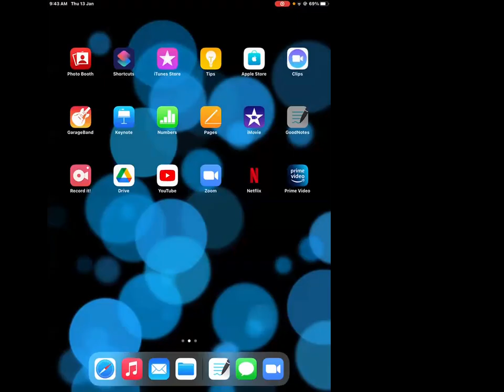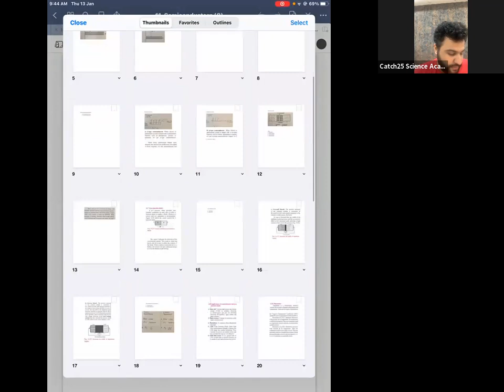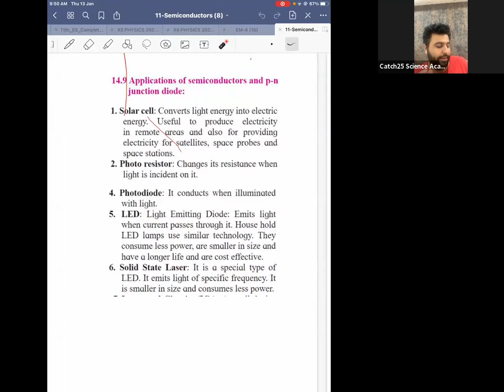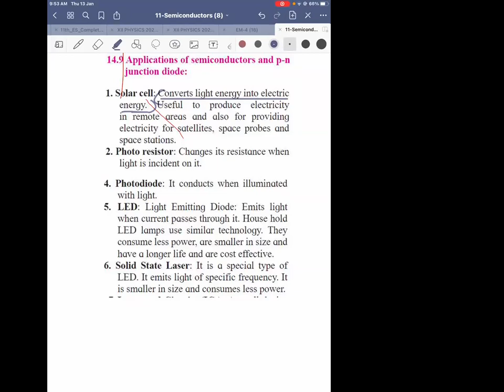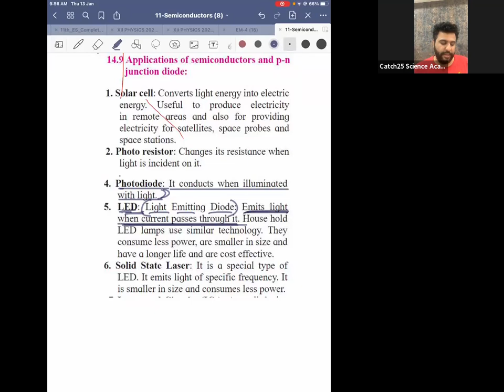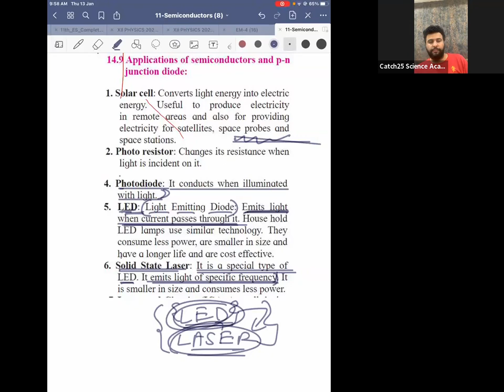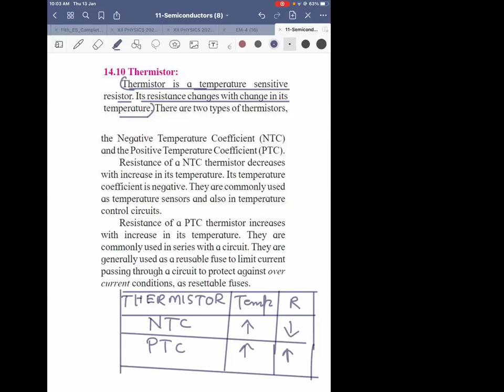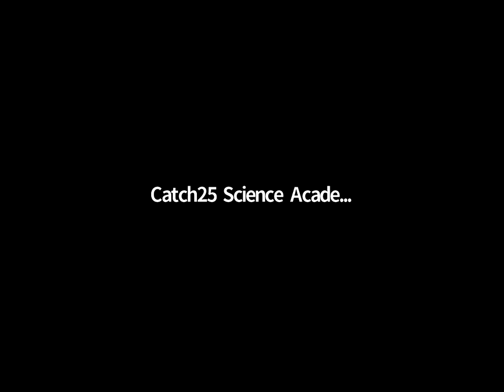L-1 | SEMICONDUCTOR | AWM-BOARDS | LECTURE RECORDING | PROF. NYRAJ VASANI | CATCH25